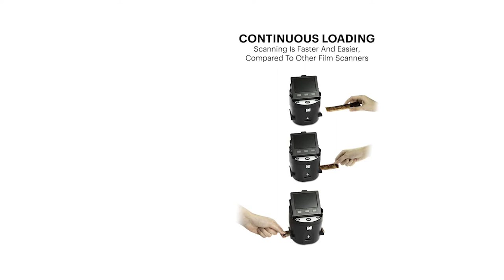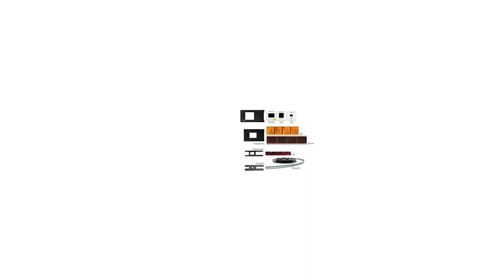TOP 3 » Meilleur Scanner à Diapositives 2022 ⊕ Le meilleur Scanner à Diapositives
Dans cette vidéo, il est question des meilleurs Scanner à Diapositives.

Le vainqueur de la qualité dans notre test Scanner à Diapositives est le Kodak Digital Film.

Avec le scanner de film numérique de Kodak revivre le passé est aussi simple que d'enregistrer et de les partager. Ce film polyvalent au format JPEG convertisseur numérise et optimise la variété de vieux films 35 mm y compris 126 110 super 8 et 8 mm négatifs, vous permettant de transférer des images à tout appareil de Mac ou PC pour le partage d'impression et d'édition. Notre tout en un colis est livré avec tout ce dont vous avez besoin pour démarrer la numérisation : différents adaptateurs de film et insère un afficheur LCD couleur intégré un appareil extrêmement facile interface opérationnelle ainsi que plusieurs câbles pour chargeurs. Ne pas se contenter de moins que celui de l'image de qualité supérieure. Faites confiance au géant de l'innovation numérique.Pour la facilité de fonctionnement, les fonctions de l'interface de navigation simplifiée se divise en trois modes. Galerie vous aide à visualiser, retourner, faire pivoter et de supprimer des photos sur votre carte micro SD prend en charge jusqu'à 128 Go capture est pour la numérisation des économies et du réglage de la luminosité de l'image et paramètres RVB et vous permet de changer la résolution et la luminosité de l'écran LCD, consultez le répertoire de film, de télécharger à l'ordinateur via USB et plus encore.

L'alternative est le Rollei PDF S 240.

À l'ère d'Internet et de la photographie numérique, les diapositives, les négatifs et même les photos vivent une existence misérable dans les magazines, les chemises, les boîtes à chaussures et les boîtes à cigares. Il est dommage qu'ils ne trouvent pas leur chemin sur les sites Web et les plateformes de médias sociaux. Et la plus pure catastrophe quand les souvenirs recueillis s'estompent peu à peu et tombent victimes des ravages du temps. Avec le multi-scanner PDF S 240 SE de Rollei Numérisez vos photos et rendez-les accessibles à des fins d'optimisation grâce à un traitement d'image moderne. Essayez les possibilités que le logiciel inclus vous offre si vous avez numérisé des photos de l'époque de votre grand-père ou de votre arrière-grand-père. Les fissures, les rayures et les taches les font disparaître, tandis que l'optimisation de la luminosité et du contraste révèle des détails que vous n'avez peut-être même pas découverts sur l'original. La haute résolution de 1800 ppp du PDF-S 240 SE, interpole même jusqu'à 2 400 ppp, vous permet également d'exposer les données numérisées dans des formats beaucoup plus grands que les originaux historiques souvent très petits - numérisez votre galerie ancestrale, suffisamment grande pour les cadres photo d'aujourd'hui, ou partagez les images avec des parents et des amis en ligne.
Le vainqueur du rapport qualité-prix de notre test Scanner à Diapositives est le Digitnow Scanner a Diapositives.

Il numérise et convertit les images lui même, ce qui en fait une solution très portable et accessible. Il comprend également des adaptateurs de chargement rapide qui facilitent et simplifient la numérisation. Il suffit de les insérer dans l’appareil et vous pouvez insérer des diapositives ou des négatifs un après l’après sans avoir besoin de retirer et de recharger les adaptateurs.

Appuyez sur le bouton numériser une fois prêt. Prenez le numériseur d'image pour numériser et convertir vos vieux souvenirs en images numériques nettes et éclatantes au format JPEG.

Un écran LCD couleur intégré de 2,4 pouces vous permet de visualiser et de modifier des photos directement dans le scanner, signifiant qu'il nécessite pas d'ordinateur.

Une fois que vous avez numérisé un film, appuyez sur le bouton principal de l'appareil photo pour enregistrer instantanément sur votre carte SD. Les images sont enregistrées dans la mémoire interne (128 Mo) ou sur une carte SD en option.